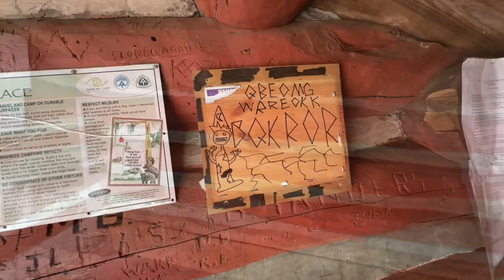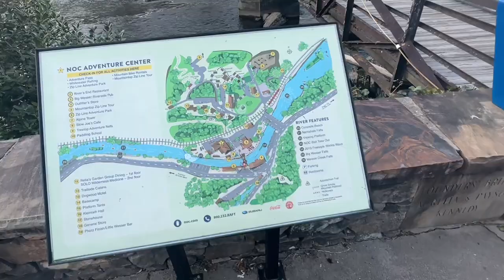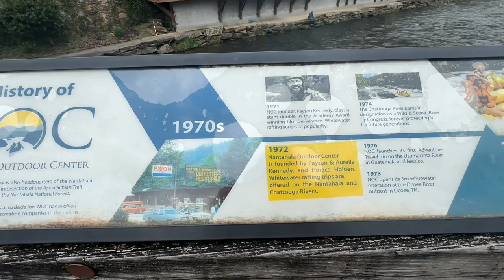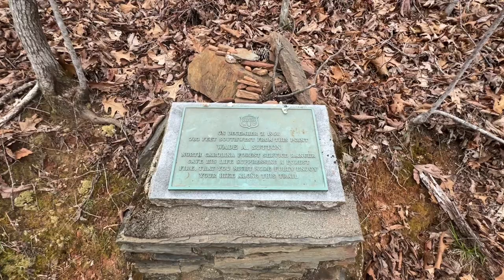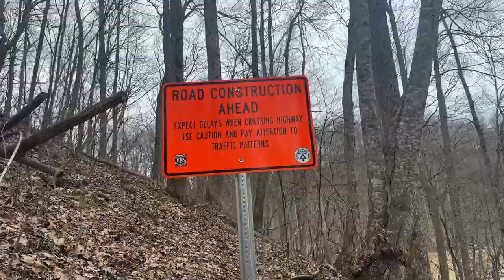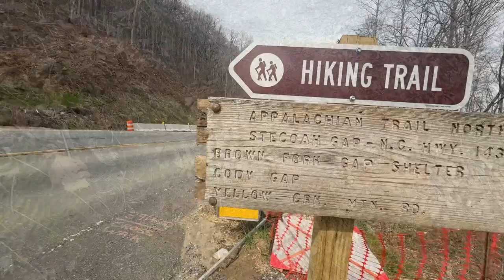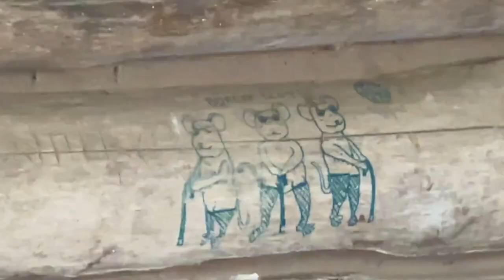I Had a Tinder Date on Trail - Appalachian Trail Week 3 pt. 1